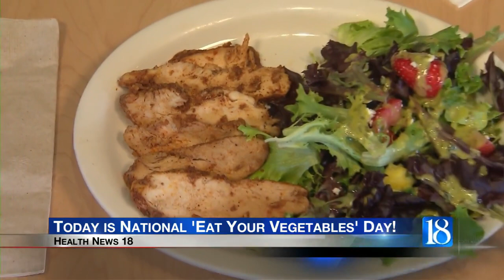Health News 18: Today is National 'Eat Your Vegetables' Day!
You would be hard-pressed to find any negatives to eating veggies.